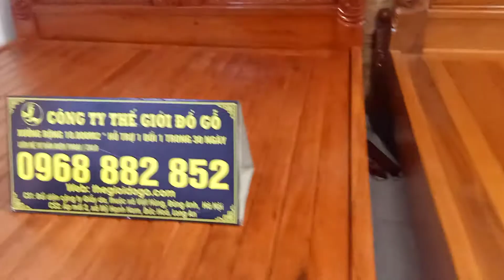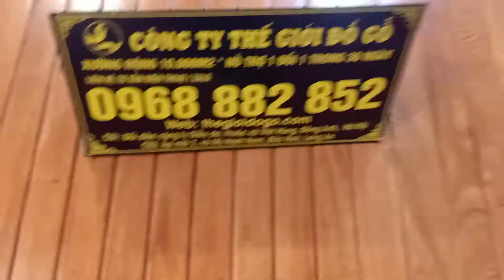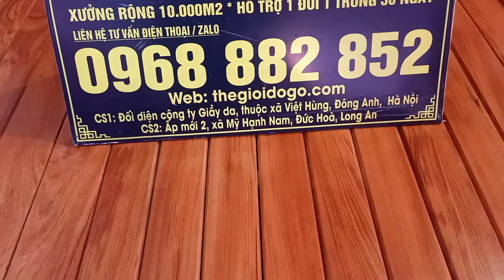#2 mẫu giường louis - đục hoa hồng - bán chạy nhất 2021, giá bao nhiêu? (@Thế Giới Đồ Gỗ)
- Chúng tôi là đơn vị kinh doanh mặt hàng đồ gỗ nội thất có kinh nghiệm hơn 10 năm trong nghề. Chuyên sản xuất các sản phẩm như nội thất phòng khách (bàn ghế, kệ tivi, đồng hồ, lục bình, tranh, tượng,...); nội thất phòng ngủ (giường, tủ áo, bàn trang điểm,..) , nội thất phòng thờ ( sập thờ, án gian, tủ thờ, hoành phi, câu đối, ...), phòng ăn.
Các sản phẩm được làm thủ công mỹ nghệ bởi các nghệ nhân có kinh nghiệm nhiều năm trong nghề cùng cơ sở đầy đủ máy móc hiện đại.

Xưởng sảm xuất và trưng bày lớn lên đến 10 000 m2, tự hào là cơ sở lớn nhất miền bắc về đồ gỗ mỹ nghệ.

Đến với Thế Giới Đồ Gỗ, khách hàng được tham quan toàn bộ khu trưng bày đầy đủ hầu hết tất cả các sản phẩm từ mộc cho đến hoàn thiện. Được tiếp đãi bởi những chuyên viên tư vấn nhiệt tình, am hiểu sản phẩm.

🏚️🏚️🏚️ Xem thêm những bộ bàn ghế đang hót nhất tại Thế Giới Đồ Gỗ :
🏢Cơ Sở: Thế Giới Đồ Gỗ
👨Chủ cơ sở: Đỗ Toàn Thắng.

Đ/C:  - Cơ sở 1: Đối diện công ty giày da - Việt Hùng - Đông Anh - Hà Nội .
- Cơ sở 2: Hà Duy Phiên, Mỹ Hạnh Nam, Đức Hòa, Long An (cạnh công ty cổ phần bệnh viện Mỹ Hạnh) - - - - - - -

- Các mặt hàng phổ thông

+  Đối với khách hàng miền Bắc: Khách hàng mua hàng tại Miền Bắc không phải cọc tiền. Cơ sở giao hàng đến tận nơi theo địa chỉ, khách hàng nhận sản phẩm, hàng đúng chất lượng, đúng hóa đơn mới thanh toán tiền.

+  Đối với khách hàng miền Nam: Khách hàng tại Miền Nam thì chỉ cẩn cọc 2tr tiền vận chuyển. Khi hàng vào đến nơi, khách hàng kiểm tra hàng đúng chất lượng, đúng hóa đơn mới nhận hàng và thanh toán.

- Các mặt hàng đặt theo yêu cầu: Khách hàng đặt hàng theo yêu cầu đều phải đặt cọc trước 10% giá trị đơn hàng ( chưa bao gồm phí vận chuyển)